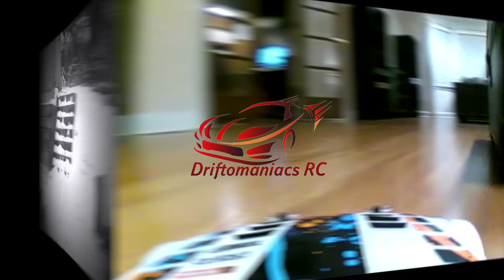RC Airboat Jumping On Water - Cajun Commander Airboat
The RC Gear We Use: -
GPS Speed Meter (Used in our speed tests)

High Quality Batteries we recommend for power and speed: -

1-8S Battery Charger (400W)
Lipo Checker (Full color)

The Servo's We Use: -
25KG Metal Geared Waterproof Servo
1/5 Size Servo

Best RC cars Under $100
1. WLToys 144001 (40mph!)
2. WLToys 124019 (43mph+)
3. Q902

Will it sink or swim? Watch my Cajun Commander Airboat Jump Attempts.

Note this video isn't what normal people do, when you try things like this costly damage will most likely occur. If you want to try it then ask in the comments for more advice on building the floating jump ramp.
Want to send something to Driftomaniacs to review and see it on the channel?